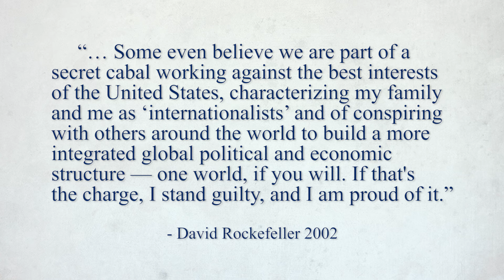Globalism at its Finest: David Rockefeller's Passing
David Rockefeller has passed away but his legacy still remains… and what a legacy it is. The groups and foundations created by the Rockefellers have always helped to push a global agenda toward a one world government. Take a look to see if we uncover certain facts you may not have known about David Rockefeller.

Be sure to share this with your family and friends and get involved in the JBS today!